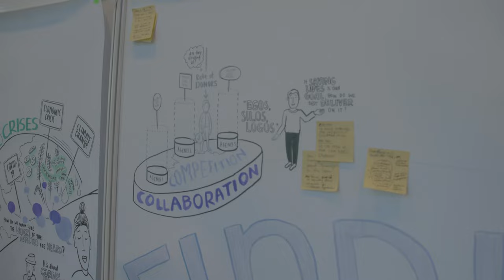CCHN World Summit 2022: Highlights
Relive the CCHN World Summit 2022's three days of workshops, simulations, and panel discussions through this video.